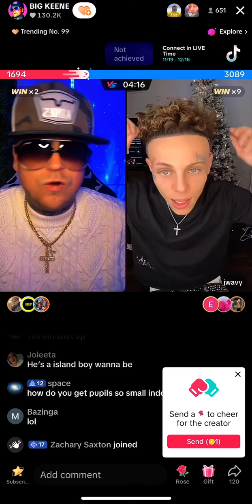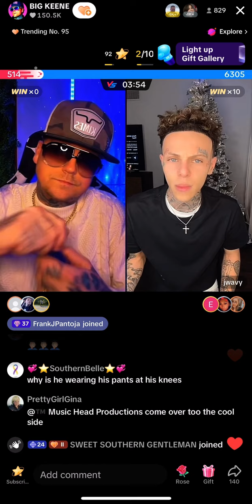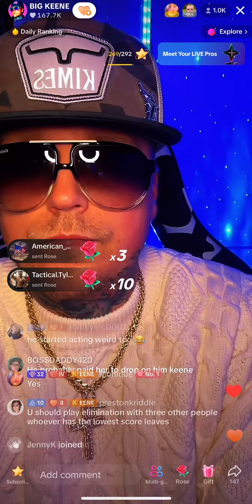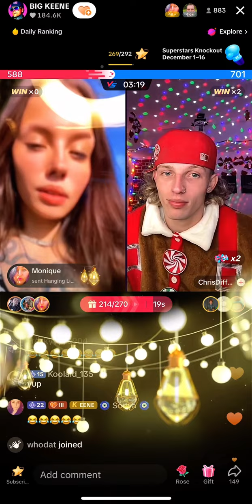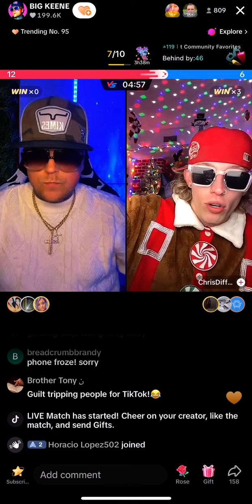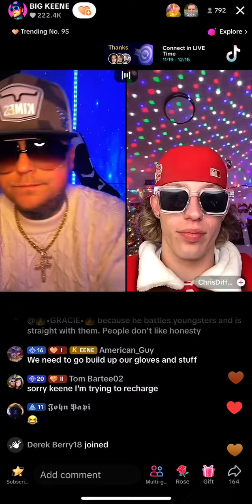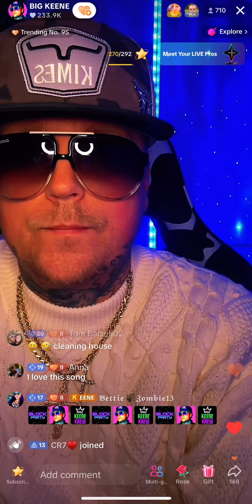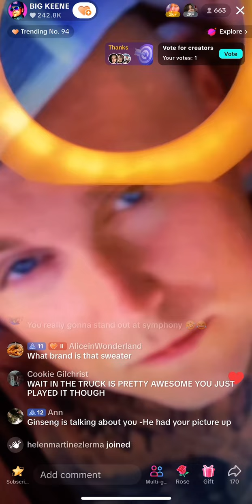Big keene fighting Jwavy December 9, 2023